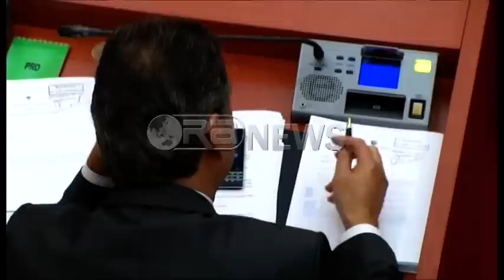Ora News – Rama, Athinës e Dules: Himara shqiptare. Hiqni ligjin e Luftës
Me tone të ashpra për më shumë se 1 orë, ish aleatët Edi Rama dhe Vangjel Dule debatuan për problemet e komunitetit të Himarës të ngritura tashmë në nivel shtetëror mes Shqipërisë dhe Greqisë.
Duke u nisur nga protesta e himariotëve, deputeti Dule e quajti Ramën aventurier që po fut Shqipërinë në konflikt me shtetin grek.
Sipas mbrojtësit të të drejtave të minoritarëve, Vangjel Dule, nëse kjo politikë bëhet për disa vota më shumë, atëherë është e dështuar.
Replika  e Kryeministrit ishte e gjatë dhe e mirëmenduar. Fillimisht, u shpreh i habitur se si ca ndërtime në Himarë shndërrohen në çështje ndërkombëtare. Më pas, Kryeministri i kumtoi deputetit, me siguri për ta dëgjuar shteti fqinj, se ka ikur koha kur Shqipëria përulej para Greqisë, dhe se disa mëkate i kanë edhe helenët në raport me shqiptarët.
Rama i përmendi Dules pasaportën greke si një argument se po punon për  interes te partisë së tij dhe po mundohet të prishë marrëdhënien mes dy vendeve për të penguar integrimin e Shqipërisë.
Rama nuk u tërhoq nga qëndrimi për çështjen çame pavarësisht sulmeve nga media greke. Çështja çame është një çështje shqiptare dhe Grekët duhet të heqin ligjin e luftës me shqiptarët.